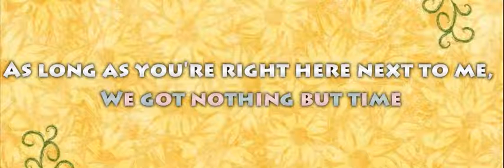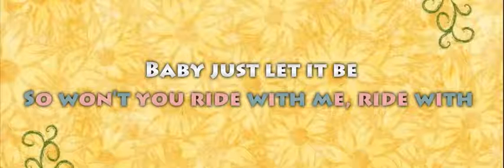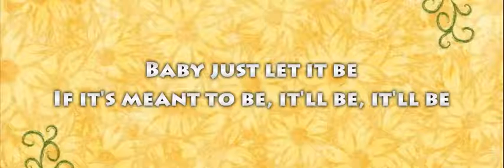Bebe Rexha - Meant to Be (feat. Florida Georgia Line) [Lyric Video]